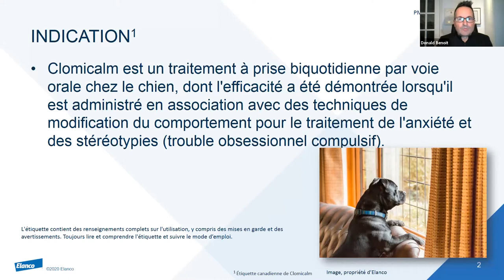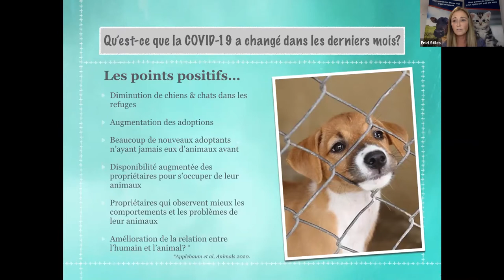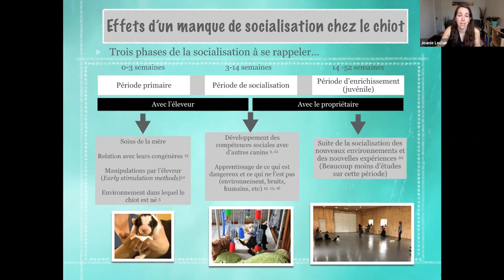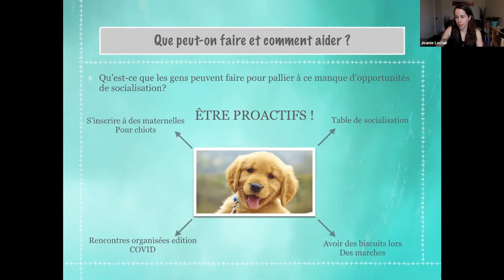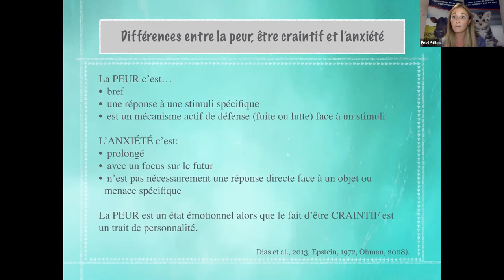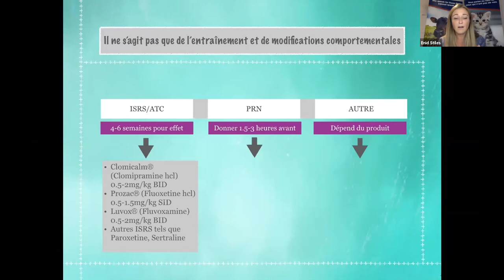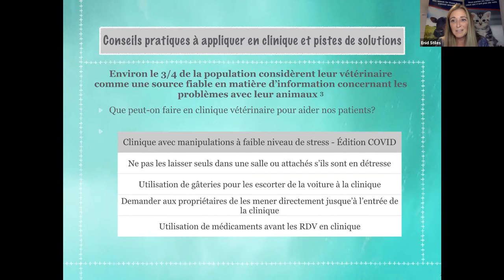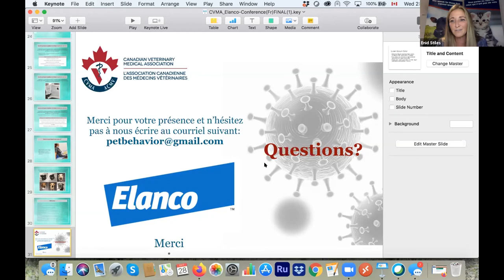L'adoption de chiens et la COVID :À quoi s'attendre et comment aider!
Avec la Dre Enid Stiles et Joanie Leclair

- Découvrez les répercussions du manque de socialisation sur les chiots
- Comment traiter et prévenir l'anxiété de séparation
- Conseils pratiques à appliquer en clinique pour contribuer à réduire le stress